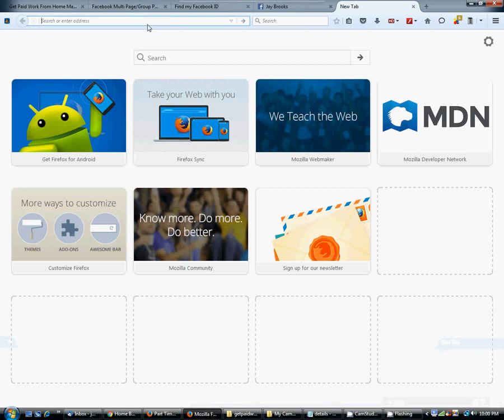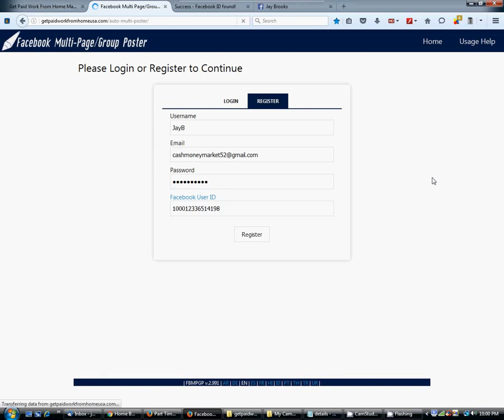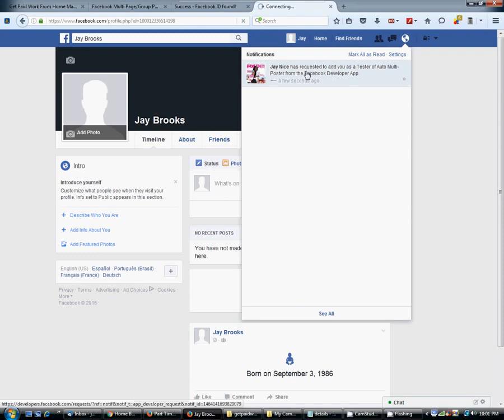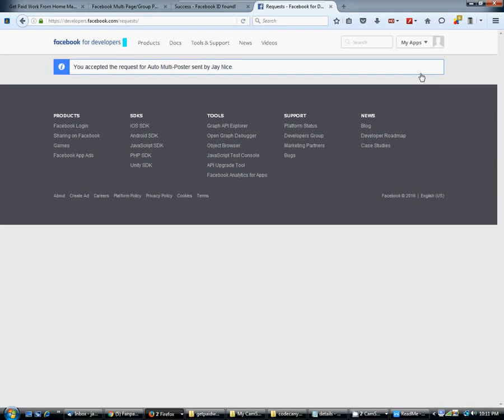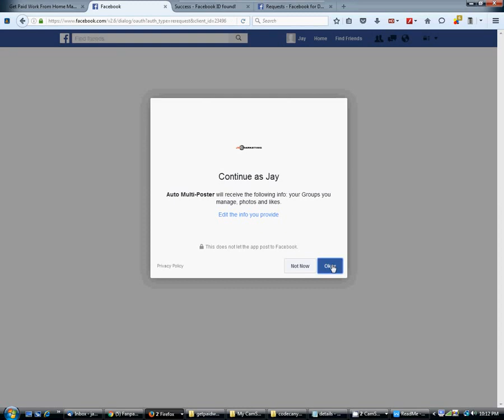How To Register Your Facebook Account with the Facebook Group Auto Poster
Watch this video to see how you can register your facebook account with the Facebook Multi-Page/Group Poster!

★★ WHAT YOU GET WITH MCA ★★

Once you start your membership with MCA, you will automatically be covered with our Total Security plan.

★ KEYWORDS ★

facebook auto post nulled
facebook auto poster vb.net
facebook auto group poster 2014
facebook auto poster tool 2014
facebook auto post drupal 7
drupal 7 facebook auto post
facebook auto poster 94fbr